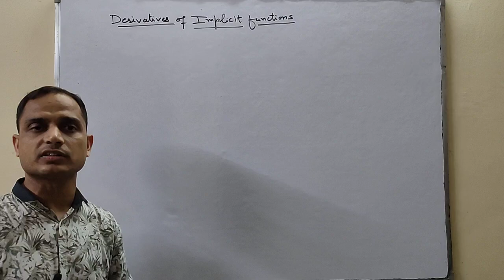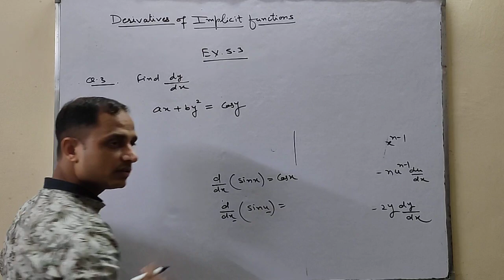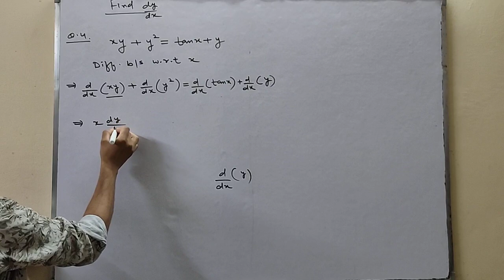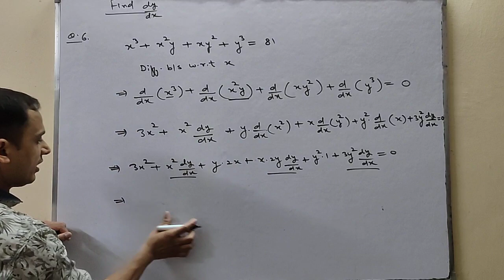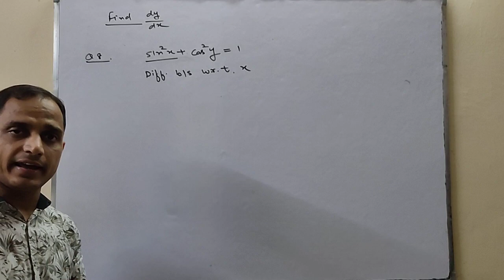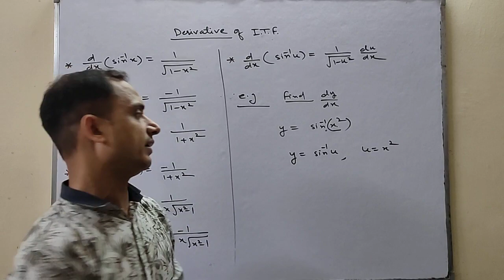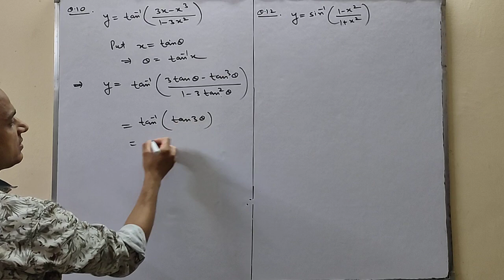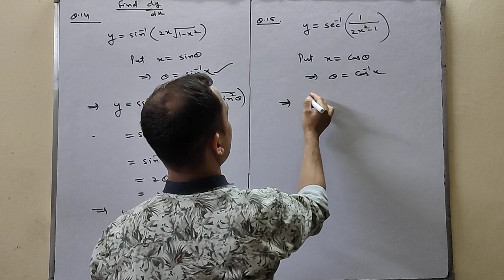Cass 12 | Maths |Derivatives of implicit functions | derivatives of inverse trigonometric functions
Cass 12 | Maths |Derivatives of implicit functions | derivatives of inverse trigonometric functions, inverse trig & implicit functions exercise 5.3 solutions ncert